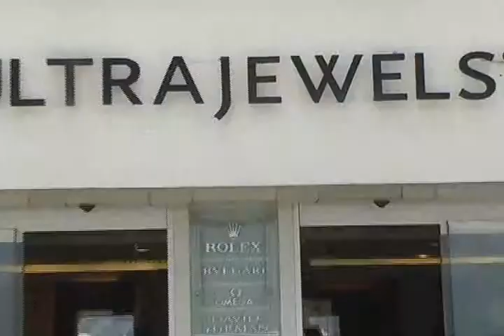SERGIO TERRAZAS MONTES